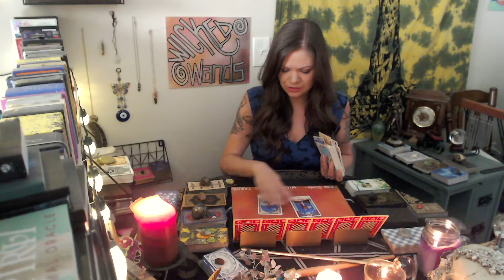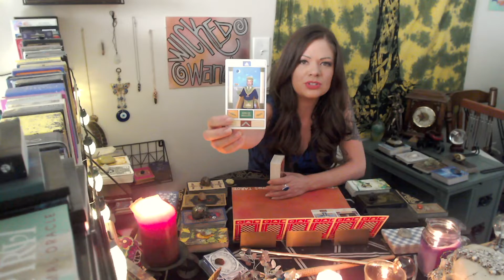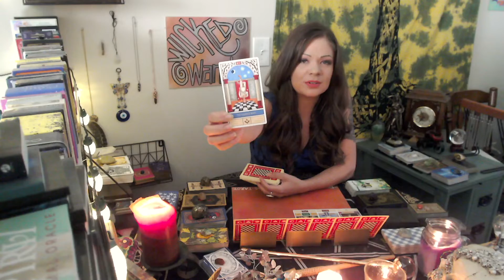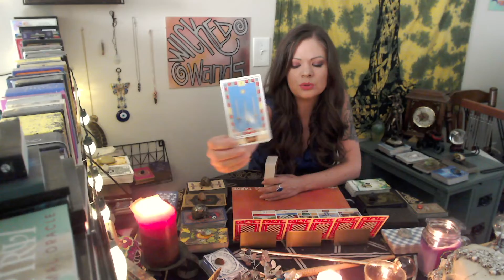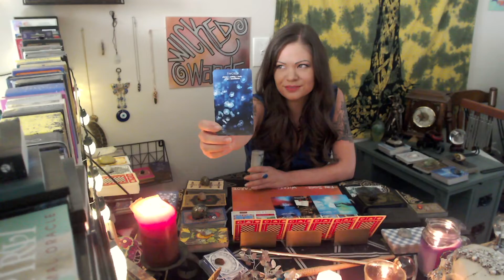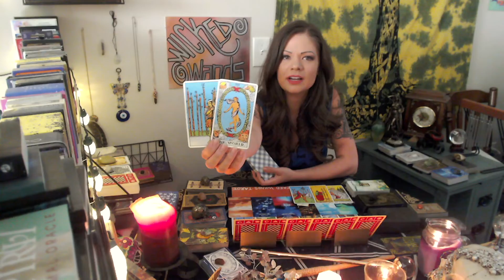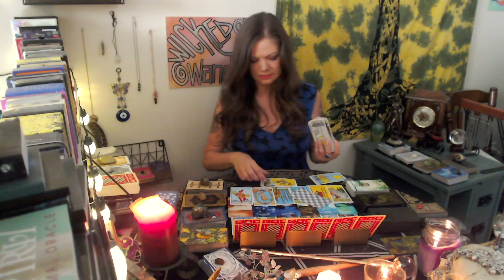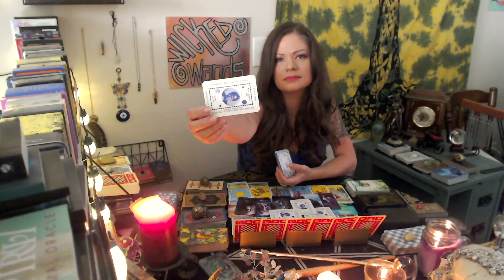SAGITTARIUS - You're A Trendsetter & Your Magic Scares Them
Someone is making it clear they're special.

Thank you for supporting my channel with likes + subscribes! Comments also make me smile. I will be giving away 2 free readings at 2k subscribers 💝

I send you all abundance + love!